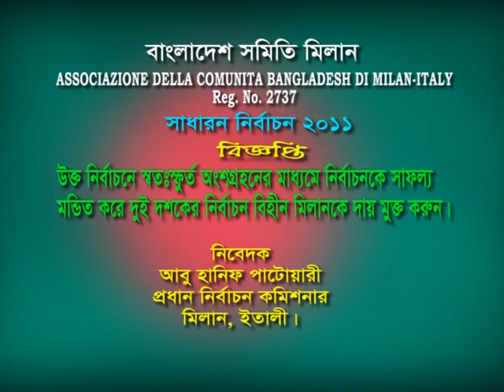Bangladesh Shomiti Election, Milan, italy.-2011